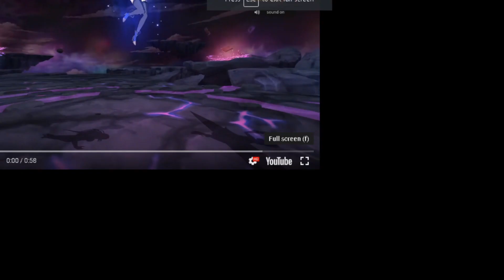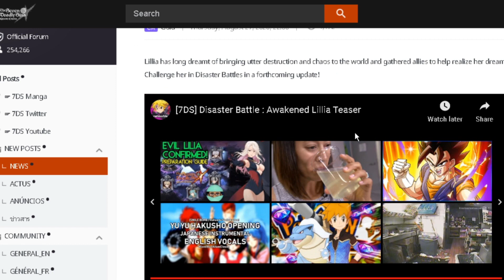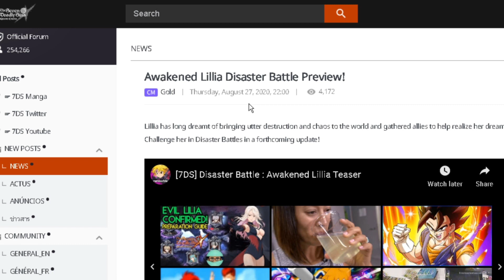Mono & Eastin Coming Before Lostvayne?! Lilia Raid Coming* (7ds Info) Seven Deadly Sins Grand Cross